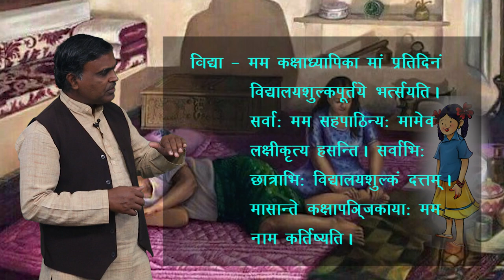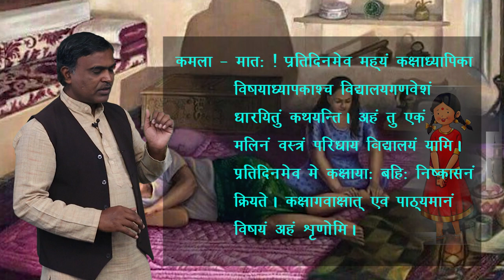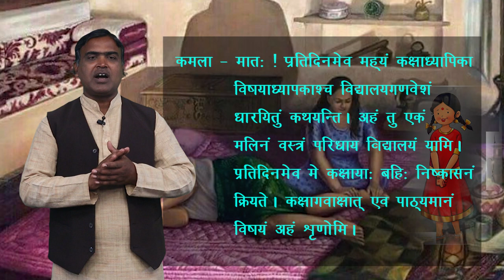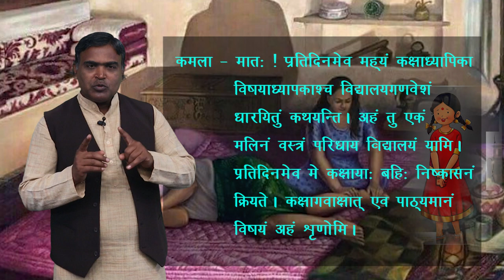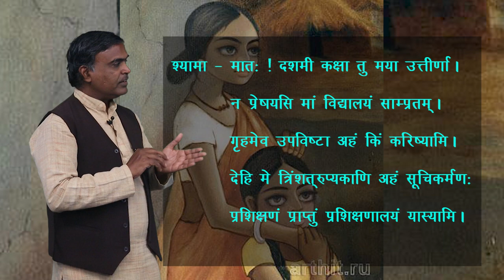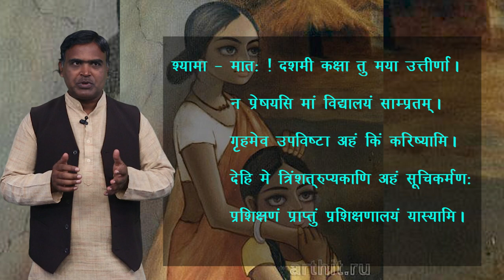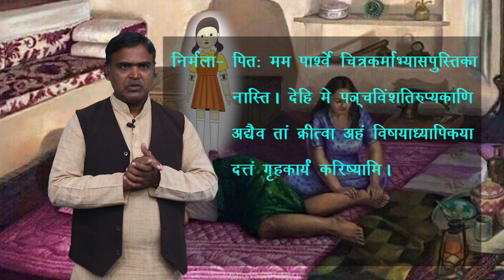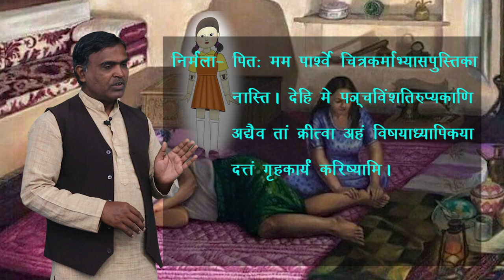CLASS 10th | SANSKRIT | PARIVAR LAGHU AIV VARAM | परिवार: लघु एव वरम | NEW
CLASS 10th | SANSKRIT | PARIVAR LAGHU AIV VARAM | परिवार: लघु एव वरम  | NEW 2